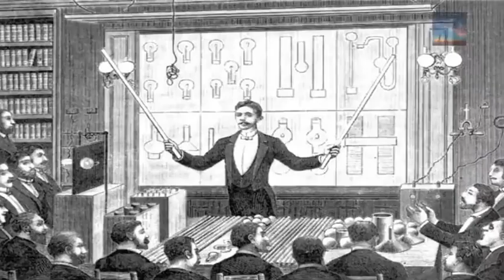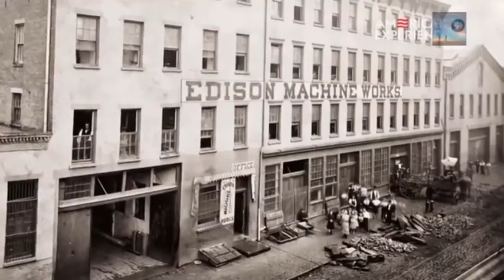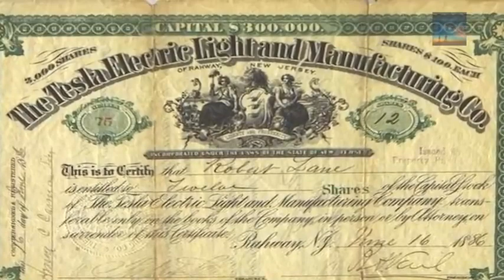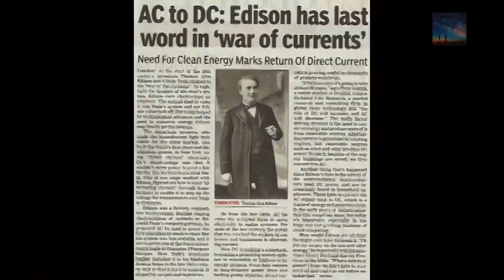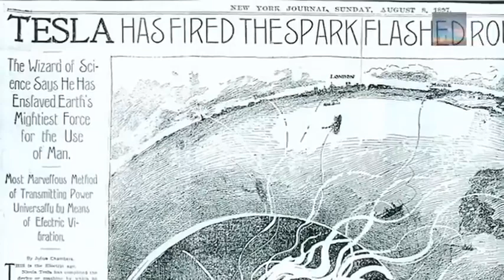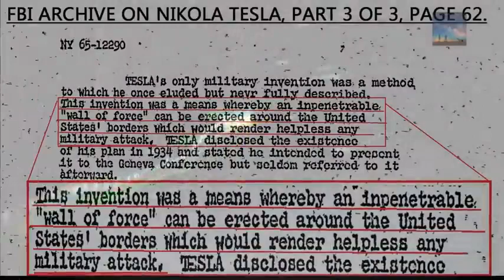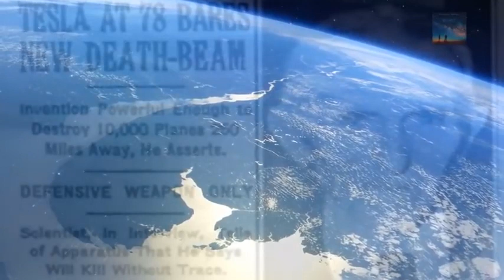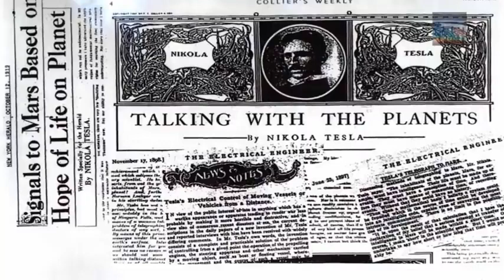NIKOLA TESLA, A GENIUS, OUR SOCIETY TRIED TO FORGET!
All rights are reserved to the owner of the video.If you have any issue If you have any issue with the content used in my channel or you find something that belongs to you, please contact me.

trivial
trivia about science
trivial meaning
trivia tagalog
trivia meaning
trivia example
trivia questions and answers
trivia about earth
trivia and facts
trivia about nutrition month
trivia about solar system
a trivia quiz on human nutrition
a trivial affair
a trivia question
a trivial pursuit mlp
a trivial problem mlp
a trivia game
a trivial sum in england
a trivia quiz
a trivial problem
a trivial boolean expression is one that
trivia crack
trivia categories
trivia crack 2
trivia chemistry
trivia clipart
trivia computer
trivia crack 2 mod apk
trivia crack apk
trivia cambodia
trivia challenge
c. trivialis
c_trivial
vitamin c trivia
studio c trivia
studio c trivia questions
maxx c trivia
c 1949 trivia
letter c trivia
c language trivia
trivia did you know
trivia definition
trivia day
trivia dna
trivia designs
trivia daily
trivia digestive system
trivia did you know questions
trivia dagdag kaalaman
trivia disney
d trivia names
trivial d
trivia d day
d j trivia
d&d trivia questions and answers
initial d trivia
d street trivia
d'agostino trivia
tenacious d trivia
dev d trivia
trivia english
trivia earth science
trivia english meaning
trivia economics
trivial insignificant
trivia for today
trivia for scien
trivia literature
trivia love meaning
trivia latest
trivia love fanchant
trivia mathematics
tesla model x
tesla philippines
tesla price
tesla car price
tesla model 3
tesla roadster
tesla coil
tesla car
tesla and edison
tesla autopilot scandal
tesla autopilot price
tesla app
tesla australia
tesla and westinghouse
tesla and einstein
tesla android head unit
tesla ac
a tesla car
a tesla coil
a tesla model s
a tesla model 3
a tesla roadster
a tesla key
a tesla logo
a tesla vehicle
tesla battery
tesla biturbo
tesla band
tesla battery philippines
tesla ball
tesla battery lifespan
tesla biography
tesla battery cell
tesla brand
tesla bleach
b tesla formula
tesla b pillar camera
tesla b pillar
tesla b pillar wear
tesla b model
tesla b pillar trim
tesla b.v
tesla b evolocumab
tesla b 115
tesla ceo
tesla company
tesla charging station
tesla coil diagram
tesla car logo
tesla cars philippines
tesla car price ph
tesla c price
tesla c p pill
tesla c series
tesla c2050
tesla c rate
tesla x for sale
tesla death ray
tesla dashboard
tesla death
tesla dog mode
tesla dealership
tesla dragon
tesla drug
tesla definition
tesla dubai
tesla demand
tesla d model
tesla 100d
tesla d/e ratio
tesla d meaning
tesla 90d
tesla d price
tesla d&r
tesla d vs p
tesla d&o insurance
tesla 85d
tesla electric car
tesla electric car price
tesla edison
tesla electricity
tesla engine
tesla elon
tesla energy
tesla edison movie
tesla earnings
tesla emblem
e tesla model 3
tesla e cig
tesla e bike
tesla e pill
tesla e scooter
tesla e.g. crossword
tesla e car
tesla e commerce
tesla e tron
tesla founder
tesla free energy
tesla fgo
tesla for sale
tesla formula
tesla factory
tesla for sale philippines
tesla font
tesla fire
tesla fsd
tesla f type
tesla f type price
tesla f-150
tesla f rating
tesla f model
tesla f-35
tesla f series
tesla f&e kosten
tesla f-16
f150 tesla radio
tesla gigafactory
tesla gun
tesla gas
tesla gas tank
tesla generator
tesla guitar pickups
tesla gear
tesla gpu
tesla girls
tesla gigafactory china
g tesla model 3
g tesla stock
tesla g force
tesla g force acceleration
tesla g-48 coolant
tesla g force acceleration p100d
tesla g wagon
tesla g100-115
tesla g/km
tesla g tech
tesla head unit
tesla history
tesla how much
tesla hong kong
tesla home battery
tesla hybrid
tesla headquarters
tesla honkai impact
tesla hiring
tesla hatchback
h.tesla
η tesla στην ελλαδα
tesla h symbol
tesla h tablet
tesla h street
tesla h
telsar h
tesla hr department
astra h tesla style
kwh tesla
tesla invader
tesla invader 2/3
tesla invader 4
tesla inventor
tesla in philippines
tesla inventions
tesla inc
tesla invader 3 price
tesla internet
i tesla is equal to
i tesla gauss
i tesla car
i tesla coil
i tesla meaning
i tesla gruppo musicale
tesla i love you
tesla i edison
tesla i love you lyrics
tesla i space
tesla jacket
tesla jobs
tesla japan
tesla jackson
tesla jeffree star
tesla jake paul
tesla jeep
tesla jordan
tesla j1772 adapter
tesla jobs reno
j1772 tesla
tesla j adapter
tesla j p morgan
teslatap j1772 adapter
jay leno tesla
tesla geek
astra j tesla screen
astra j tesla style android
speedy j tesla
model j tesla
tesla key
tesla korea
tesla k80
tesla kids car
tesla k40
tesla key card
tesla kitchener
tesla kansas city
tesla killer
tesla kuwait
tesla k
tesla k road
tesla k 10
tesla k 391
tesla k20
tesla k series
tesla k gpu
tesla latest model
tesla love song
tesla lighter